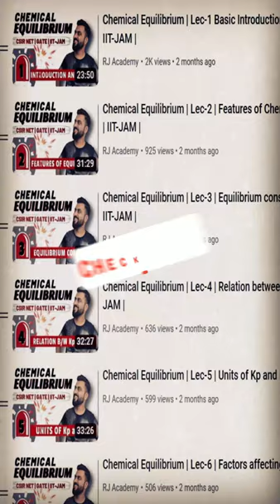🏌️‍♂️Reference Books Padhna Chaie Ya Nhi???🏋️ | IIT-JAM | CSIR NET/JRF | GATE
In this short video, let's understand whether we should study reference books or NOT?

Welcome to RJ Academy where we targeting CSIR NET/JRF (CHEMICAL SCIENCE), GATE, IIT-JAM, and other entrance exams related to chemistry.

This open courseware program allows anyone to watch the complete lecture series for free.

DU | BHU M.Sc. entrance